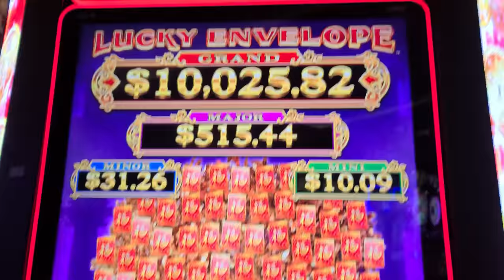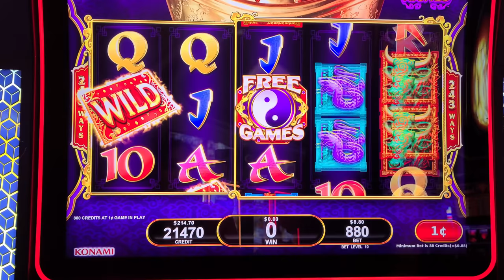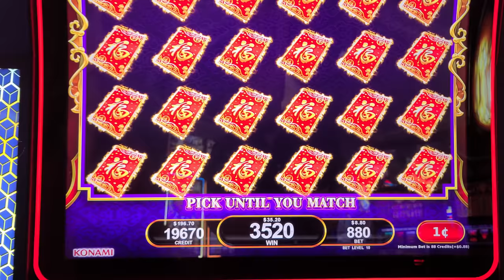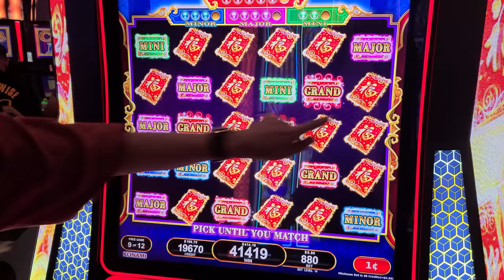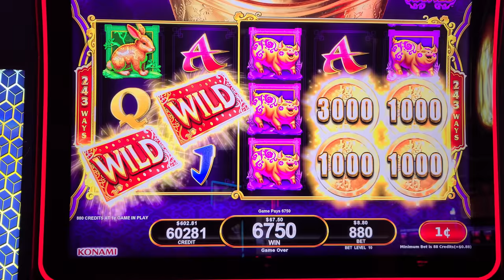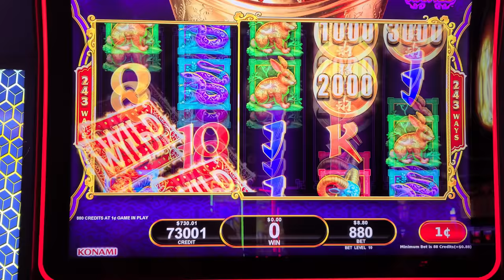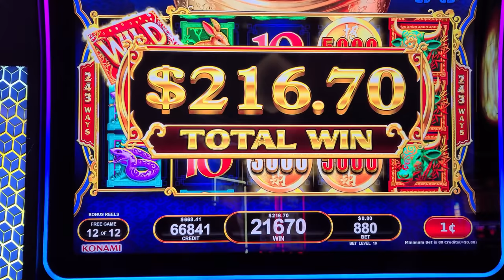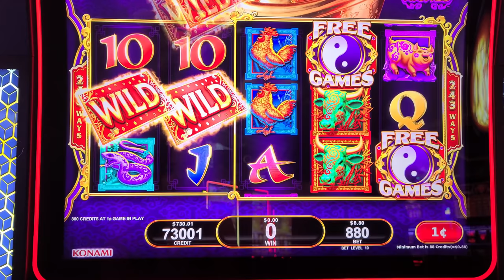36 Free Games On Max Bet & I CASH IN on Lucky Envelope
36 Free Games On Max Bet & I CASH IN on Lucky Envelope

Lady Luck HQ is at The Cosmopolitan Hotel & Casino in Las Vegas.

Today we are playing on a new game called Lucky Envelope Slot Machine. I have no idea how to play this game as this is the first time I have ever sat down on it --- A lot of you have asked me to play this game so I made it happen!! We are going to learn how to play this game together today I end up getting several bonus games and picking features and walk away up!! We MAX BET the entire time on this slot machine... This is a fun game.